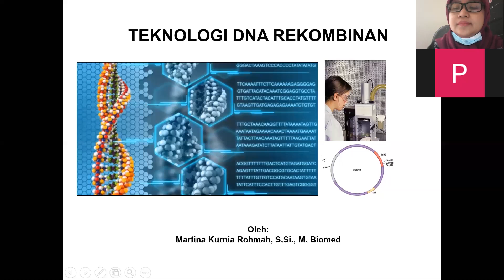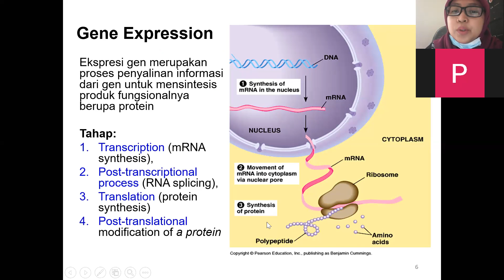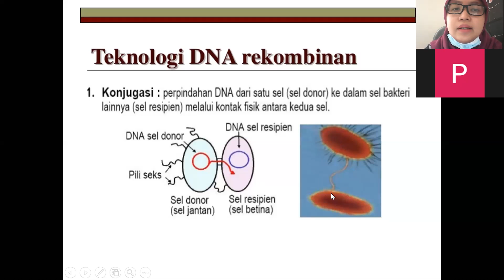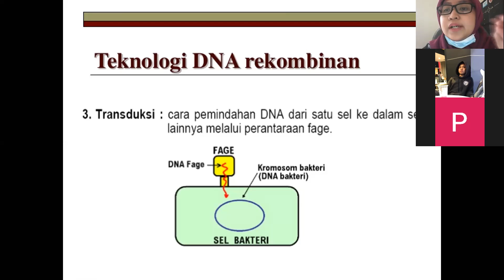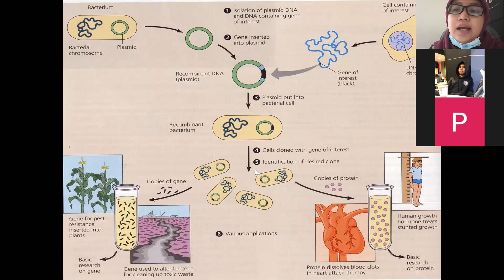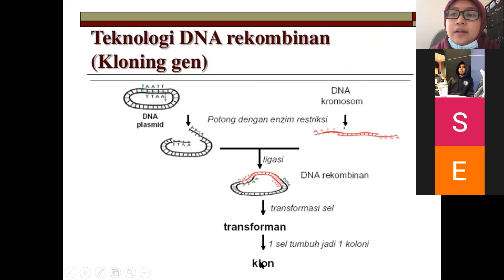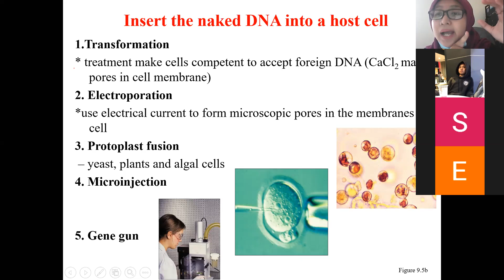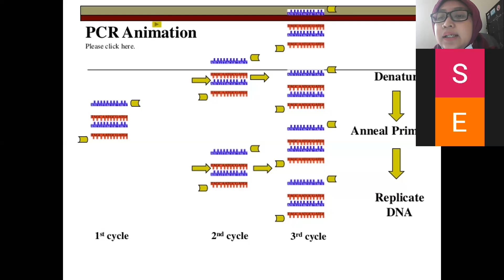Bioteknologi DNA Rekombinan